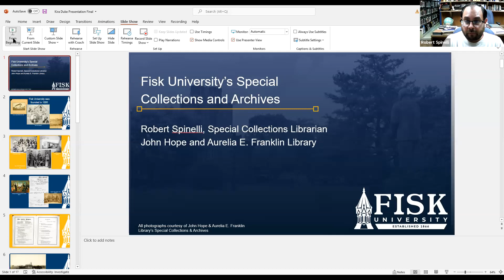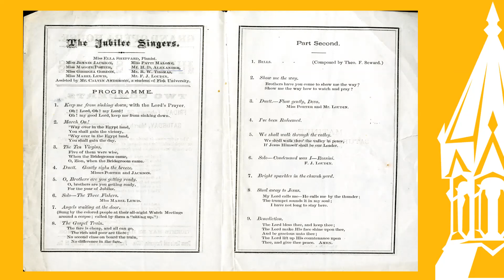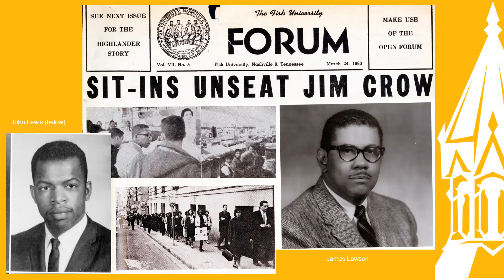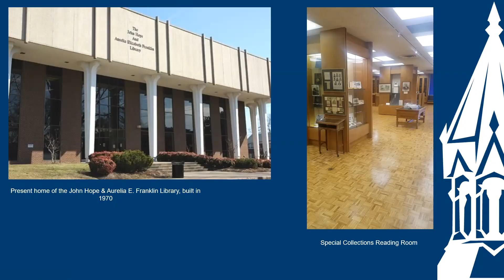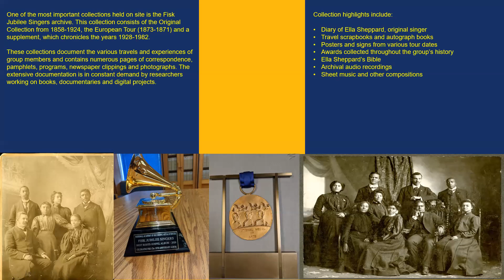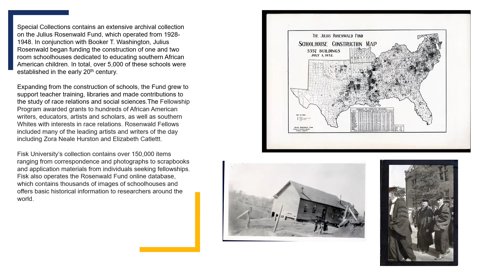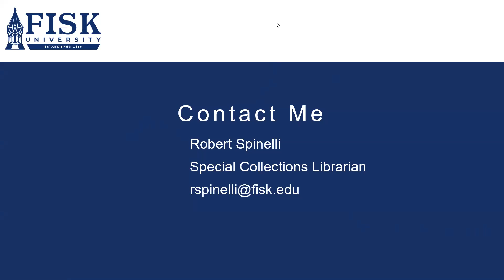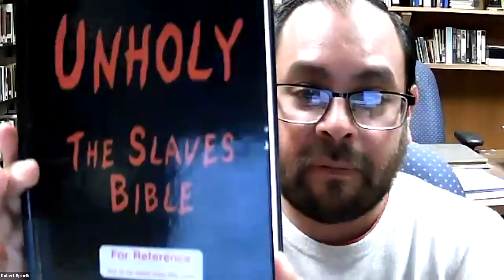Fisk University Library Special Collections Virtual Field Trip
This presentation is part of the larger TPS Civil Rights Fellowship program. In our third virtual trip, Fisk University Special Collections Librarian Robert Spinelli shared an overview of the university's history and highlights from their amazing collections.